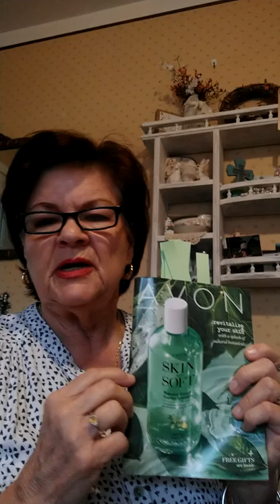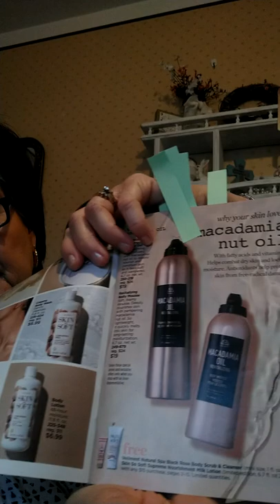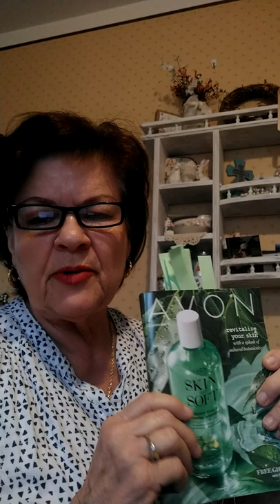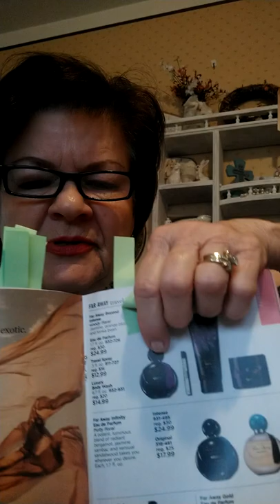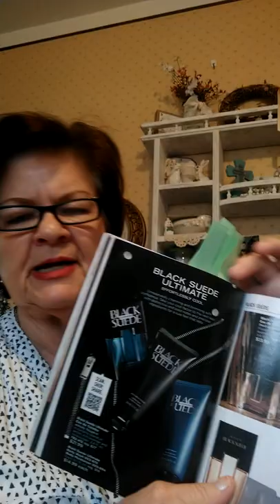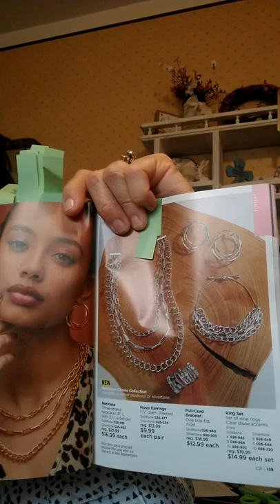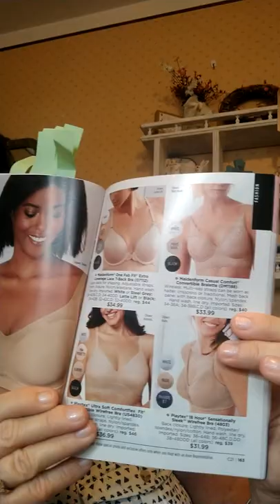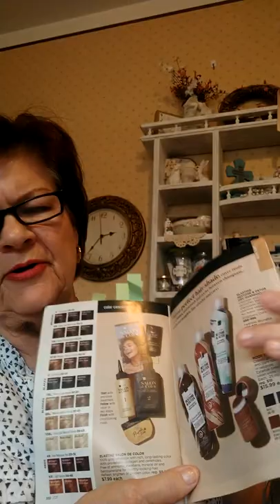Susan EoffAvon@DeSusieBeauty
Avon Beauty Products@DeSusieBeauty